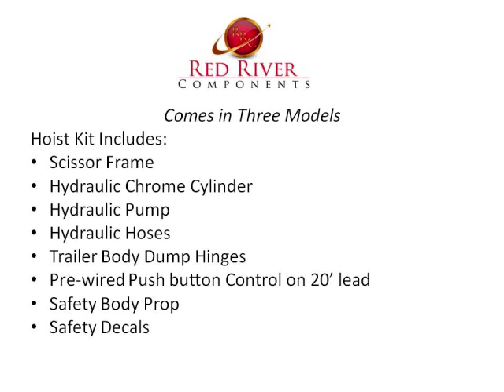Trailer Scissor Hoists Distributed by BCI